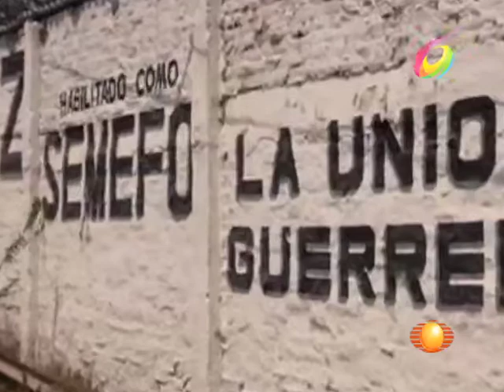El Noticiero - Accidente automovilístico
Un hombre muerto y dos personas heridas, es el saldo que dejo de un aparatoso accidente en Ixtapa Zihuatanejo, fuentes policiaca informaron que el Jetta color negro fue el que ocasión el accidente vial.